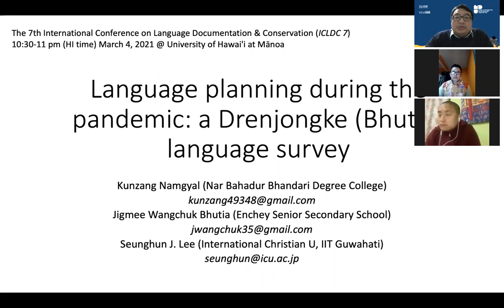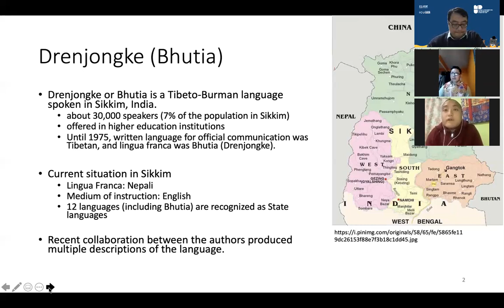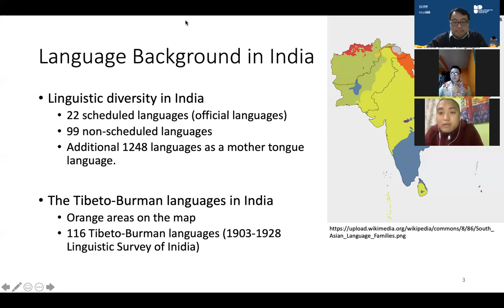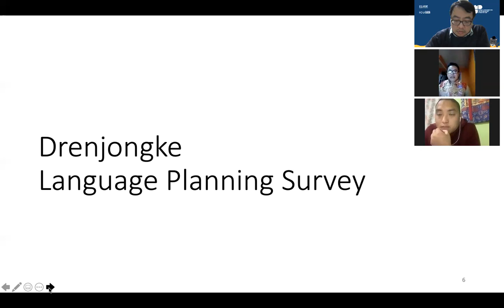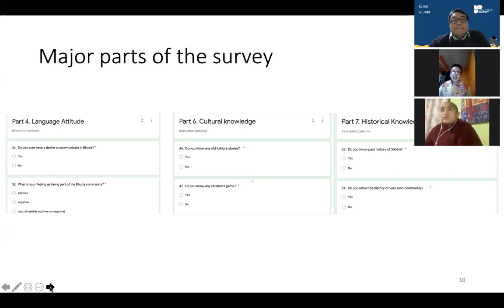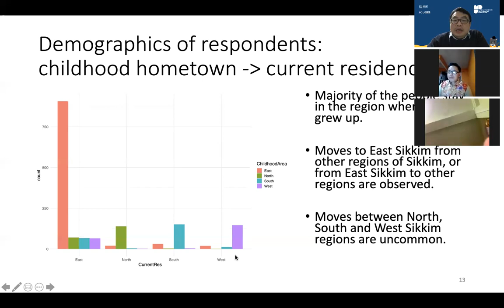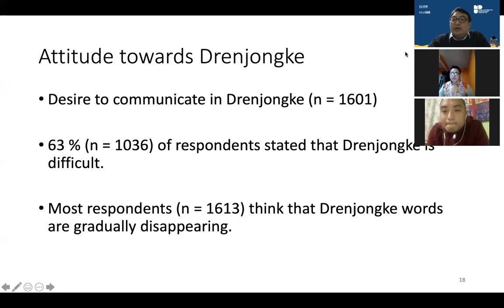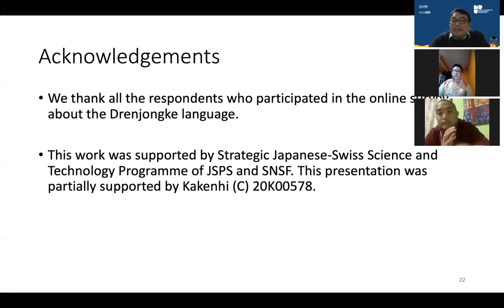Language planning during the pandemic: a Drenjongke (Bhutia) language survey - Kunzang, Jigmee, Lee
A language planning survey of Drenjongke, a Tibeto-Burman language, was conducted. About 5.6% of the population responded. They were more confident in speaking than in reading or writing. Nearly all respondents showed a desire to communicate and a willingness to communicate, which resulted in the development of an online channel.